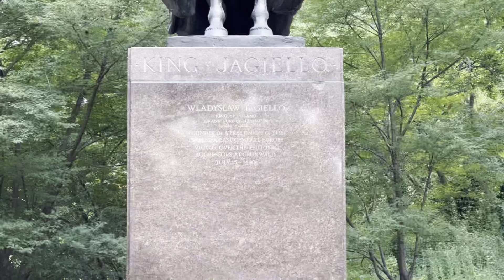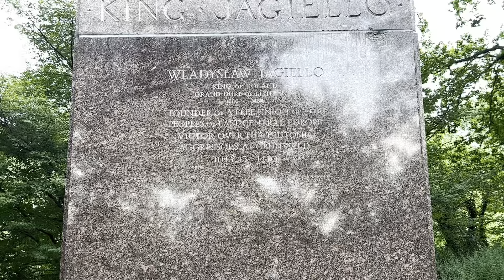Central Park EPISODE 2 Part 4, NYC. Fri Jul 22, 2022.